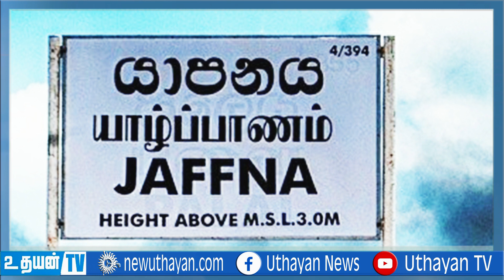06.12.2022 morning news யாழ் பல்கலைக் கழக மாணவிகளுக்கு அந்தரங்க உறுப்பை காட்டும் இளைஞர்கள்!